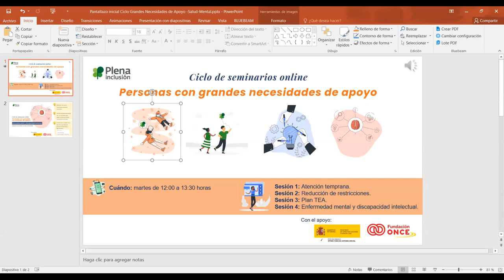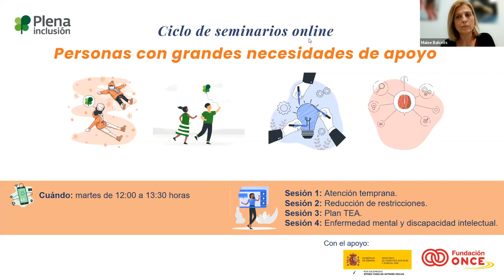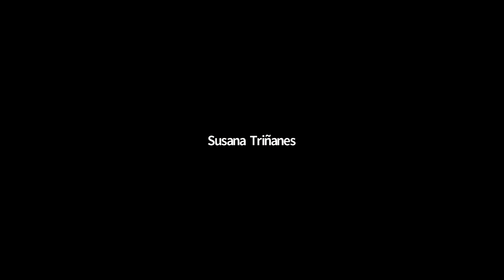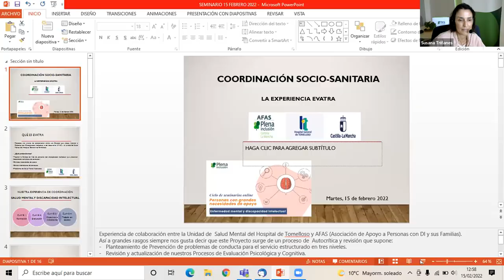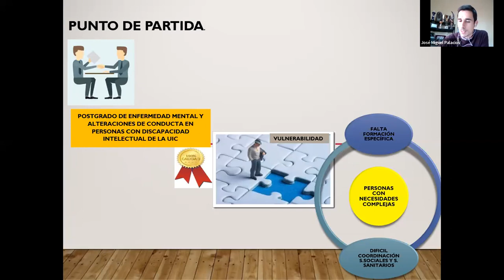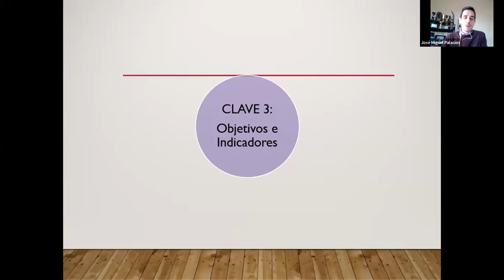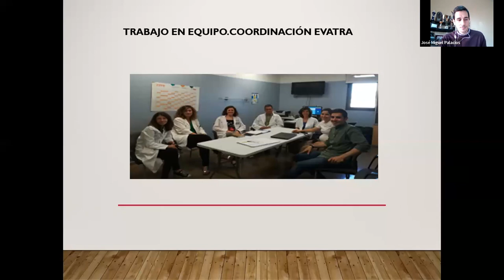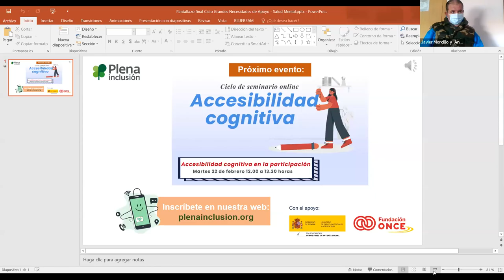4. Seminario sobre Salud mental | Ciclo Grandes necesidades de apoyo | Plena inclusión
El último seminario del ciclo online
‘Personas grandes necesidades de apoyo’
estuvo dedicado un tema muy importante:
la salud mental y las personas con
discapacidad intelectual y del desarrollo.